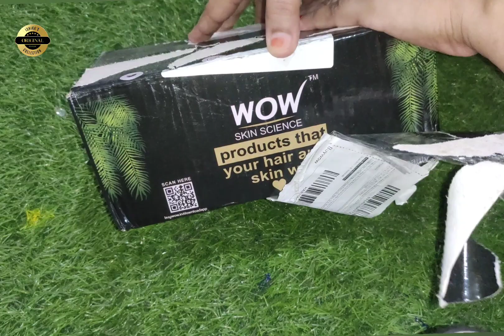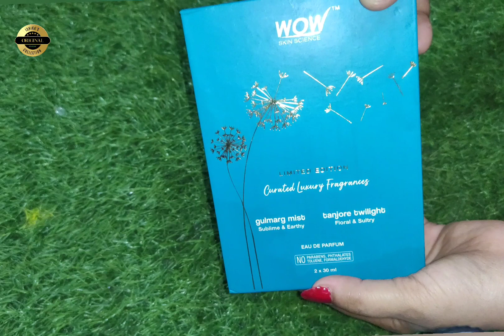WOW Skin Science Perfume Review| Long Lasting & Unisex Perfume|Best Perfume WOW Skin Science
Lip Filler Tutorial + Post Care Procedure
beef paya commercial recipe l Eid special Pier restaurant style paya(بیف پائے بنانے کا طری
How i moisturize my mini twists on 4c hair, 168 TWISTS
How to get HEALTHY hair🌷| berryxtheticz✨
BLACK FRIDAY! Skin Melt Crystal Clear HD Lace Wig | Cheap Natural Hair Wig GeniusWigs Honest Review
Ehsaan Faramosh | Episode 33 | Teaser | ARY Digital Drama
Jordan LV - Pt 2: Cute Model Chops Off Her Long Blonde Hair (Free Video)
How to Look EXPENSIVE... on a Budget! (9 Style TRICKS)
From ORANGE to PURPLE | Hair Transformation using Good Dye Young PPL Eater
Updated Makeup Routine *Extremely Detailed* | My Signature Flawless Soft Glam | Tamara Renaye
SPRING TWIST / MINI TWIST with extensions *updated tutorial* protectivestyles @jaichanellie
Winter Style Inspo: Leather Looks | StylewithSagesse
Ninjahype 25kg Clothing Haul! Better than pandabuy (Bape hellstar Hoodies, Gallery Dept Pants…)
Tips on growing your natural nails long and healthy
HOW TO REMOVE GEL X NAILS AT HOME!
ADIDAS Black & Pink Copa Pure 1 Football Boots Firm Ground AT ROSS + MORE
BEST PERFUMES FOR WOMEN | PERFUME CHECK | BODY CARE
Minoxidil Beard Journey | 4 Month Transformation | Before and After
I Let My Mum To Do This Quickest Hairstyle Everyday For Her Weak Hairline.
Old Money Rich Girl Outfit Essentials (when ur broke) | SHEIN
Jennifer Aniston Says KEEP 👏 IT 👏 TIGHT 👏
Watch me do my nails for my bridal shower | life update | Nail tutorial | Natali Carmona
ASMR my fragrance collection
spicy sauce cheese pasta#pasta snacks cheese ||@WhetMagicHome ||cooking with kokab
Cerave Moisturizing Cream vs Moisturizing Lotion Review and Indian Dupes
MY FRIENDS SHAVED OFF MY LOCKS; I AM BALD AGAIN
ULTIMATE Skincare Routine for GLASS Skin
one length blunt haircut step by step | beginner | cosmetology milady chapter 16 #05
BRITNEY SPEARS - NAKED FANTASY - NEW FRAGRANCE ALERT 🚨‼️ The Review ✨
The results were unexpected😯| I tried viral Japanese straightening hair treatment on my type 4 hair
HOW TO CONTOUR ROUND FACE - Hacks, Tips & Tricks for Beginners!
Jeffree Star's New Skincare Collection "Wyoming Winter"
(DID ANYONE HIT ??) I FLEW TO TROPHY ROOM TO PICK UP JORDAN 7 NEW SHERIFF IN TOWN VLOG
LIVE CHAT - Let's talk about all of the things happening...
How to Make Your Makeup Last Longer
I Hope You Said Goodbye Because These Beauty Brands Are Dead
😱 She broke the code! I did this Crochet fake twist using Brazil Wool
my first american magazine!!!
Passo a passo gel na tips com decoração rápida e fácil encapsulada
collagen anti aging serum side lo isticmala ogow xaqiiqada collagen anti aging serum
How To Apply Nail Tip With Gel
عطر اوفيس من دار جيريمي فرغرانس وان |Office for men fragrance one
Adidas Men's Gamecourt 2 Tennis Shoe Review | A Must-Have for Tennis Enthusiasts
ZARA FALL 2023 | try on haul + fall outfits 🍂
Black Dots on the Nose? Here's How To Treat Them!
everything about my hair | my hair care routine and how I curl my hair ✨
Louis Vuitton PACIFIC CHILL Unboxing + First Impressions Review